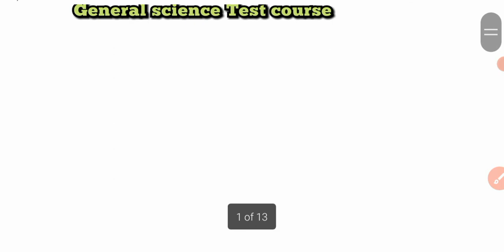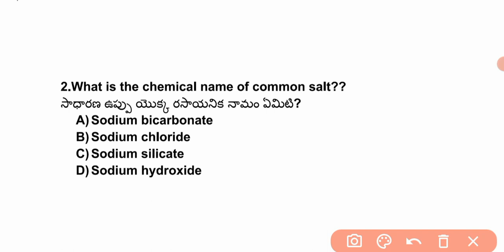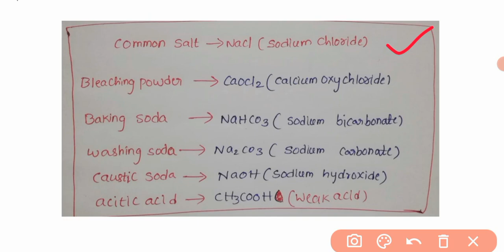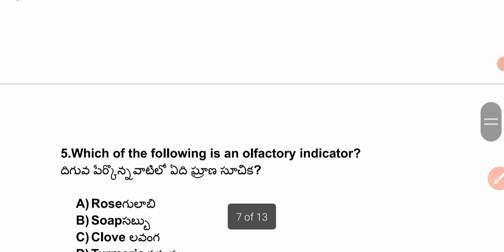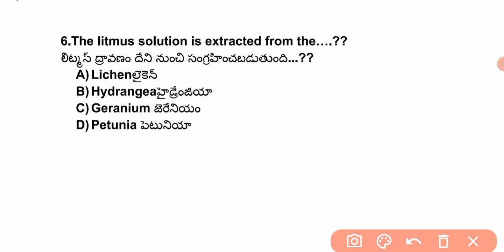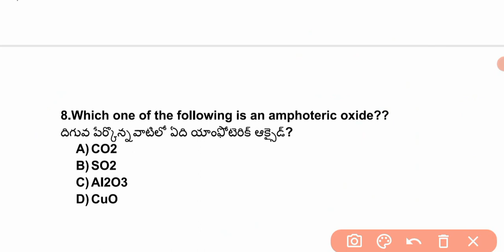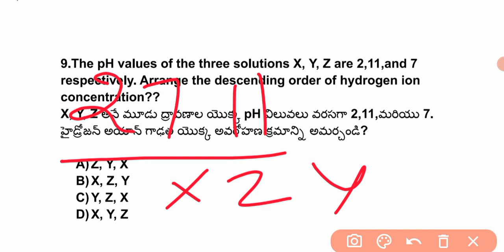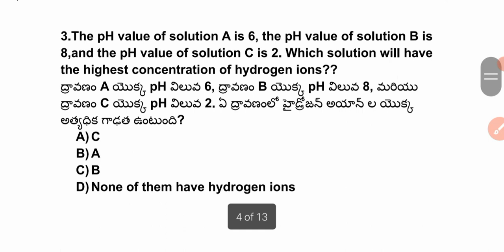Railway group d | Acids and Bases and Salts | Chemistry | RRB GROUP D EXAM 2022